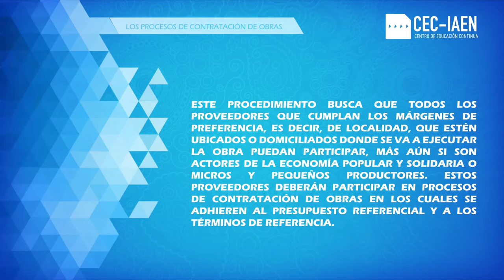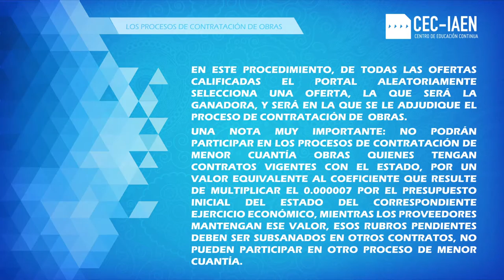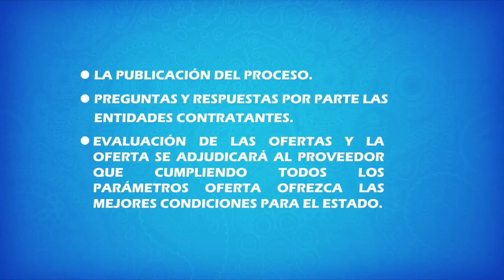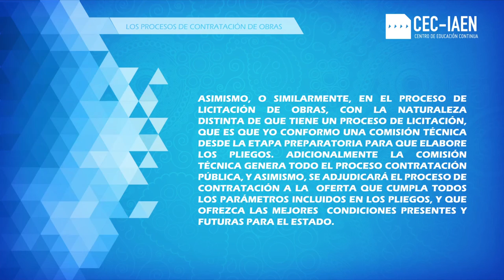Procesos de contratación de obras